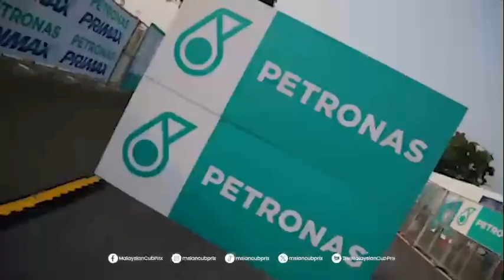𝐌𝐀𝐋𝐀𝐘𝐒𝐈𝐀 𝐏𝐄𝐓𝐑𝐎𝐍𝐀𝐒 𝐂𝐔𝐁 𝐏𝐑𝐈𝐗 𝐂𝐇𝐀𝐌𝐏𝐈𝐎𝐍𝐒𝐇𝐈𝐏 𝐌𝐔𝐒𝐈𝐌 𝟐𝟎𝟐𝟒, 𝐏𝐔𝐒𝐈𝐍𝐆𝐀𝐍 𝟏 𝐁𝐀𝐍𝐃𝐀𝐑 𝐉𝐀𝐒𝐈𝐍 𝐁𝐄𝐒𝐓𝐀𝐑𝐈